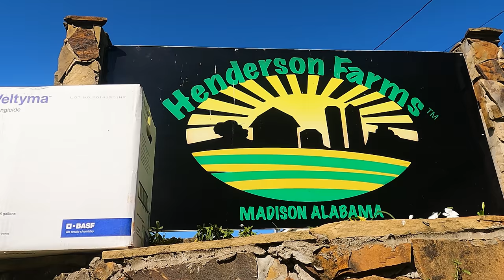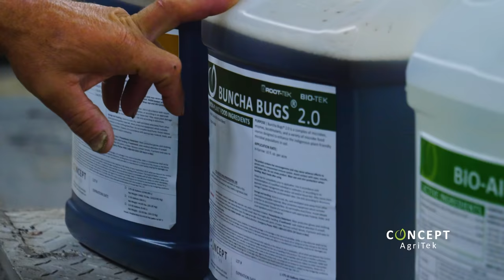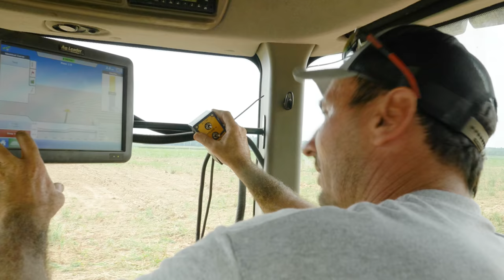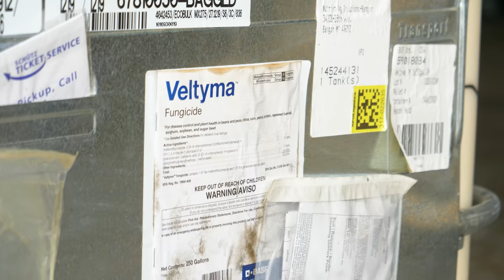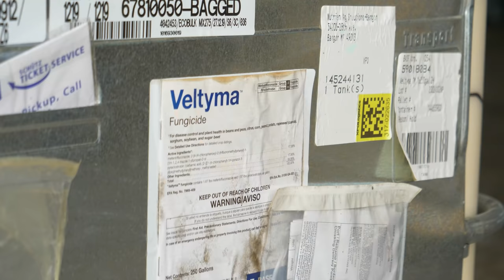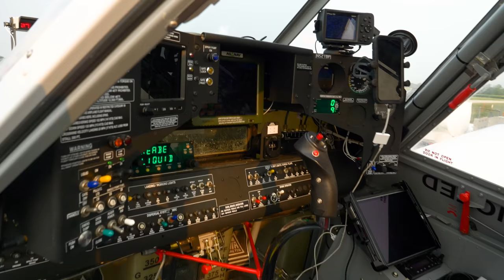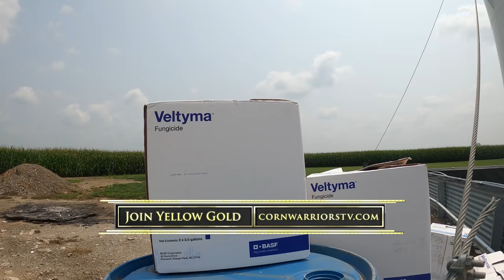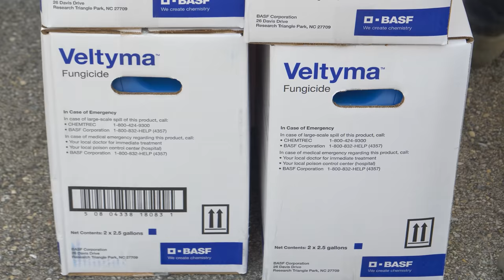Corn Warriors | 510 | Hope and Spray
All of the farmers continue spraying and managing their crops, while battling Mother Nature in the process.